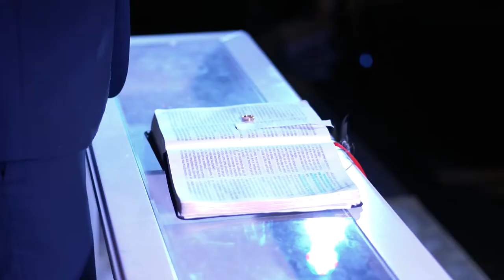Shortfilm Gabi & João - Pompano Beach | FL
Gabi & João
Musica
Oceans (Wherw Feet May Fail)

Agnus Dei (medley